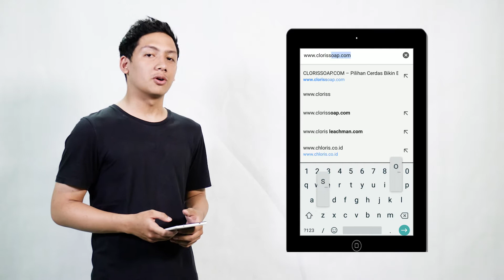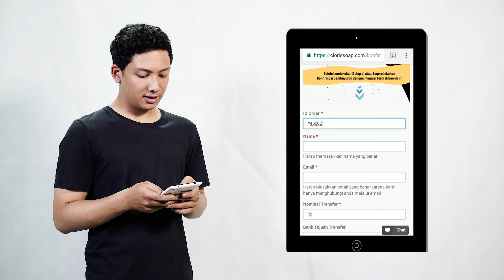HOW TO ORDER CLORIS SOAP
Kabar baik untuk lo semua BRO!!! Cloris soap sekarang pemesanan nya lebih mudah dan praktis bro, Lo cuma perlu pegang gadget lo dan tinggal lo klik di website CLORISSOAP.COM dan disitu lo bisa melakukan pemesanan dengan cara yang sangat mudah bro.
mau tau gimana cara nya bro ??